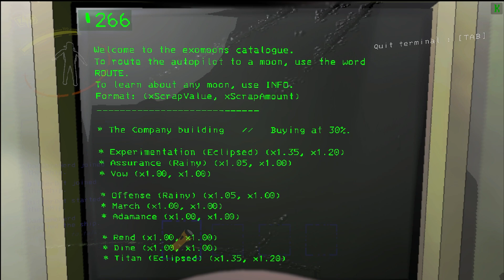They HEAR You... Husband&Wife Play Lethal Company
That bridge, I Swear. Brutal company is... BRUTAL
*SOCIAL MEDIA*